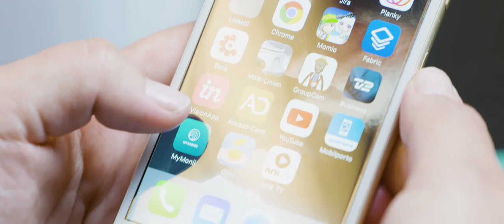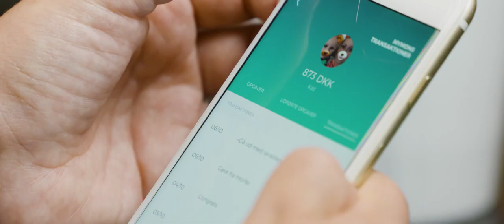Mod til at lede - Louise Ferslev